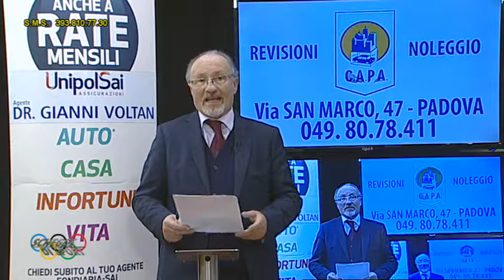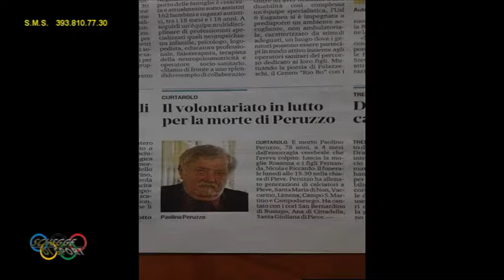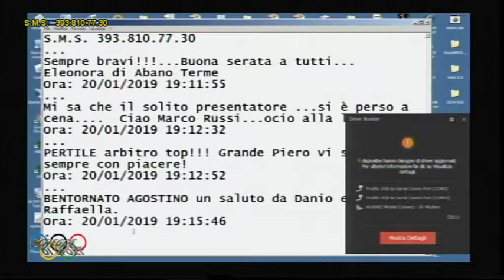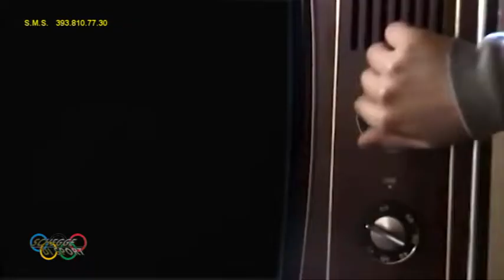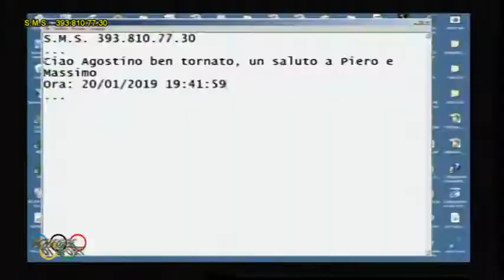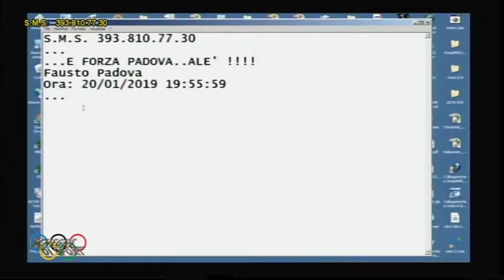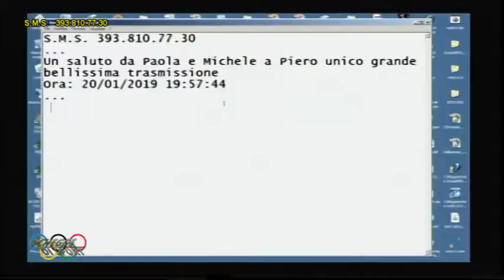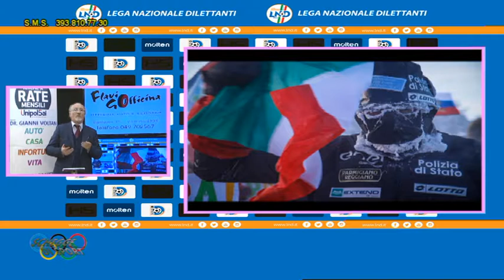SCHEGGE DOM 20 GEN